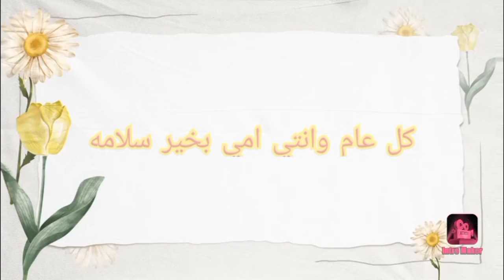كل عام وانتي امي بخير سلامه 💙🕊️